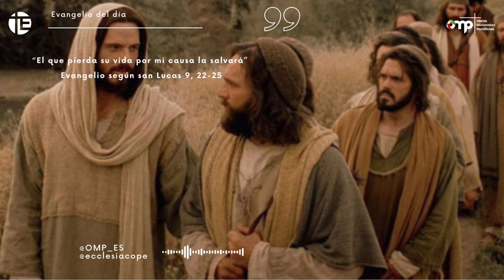Comentario Evangelio, jueves 15 de febrero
En aquel tiempo, dijo Jesús a sus discípulos:
«El Hijo del hombre tiene que padecer mucho, ser desechado por los ancianos, sumos sacerdotes y escribas, ser ejecutado y resucitar al tercer día».

Entonces decía a todos:
«Si alguno quiere venir en pos de mí, que se niegue a sí mismo, tome su cruz cada día y me siga. Pues el que quiera salvar su vida la perderá; pero el que pierda su vida por mi causa la salvará. ¿De qué le sirve a uno ganar el mundo entero si se pierde o se arruina a sí mismo?».